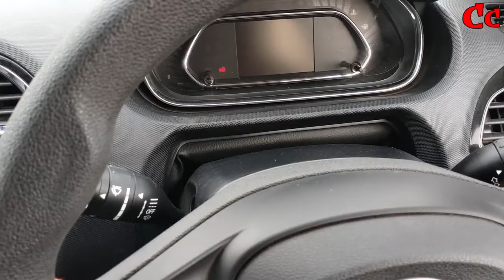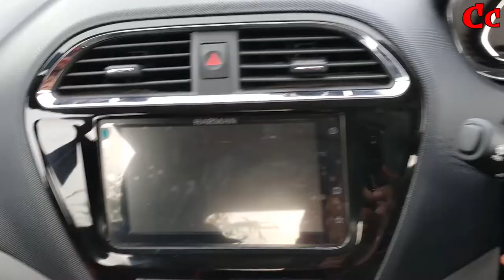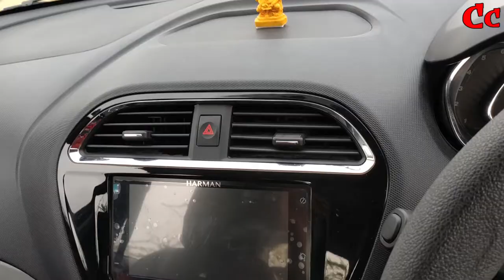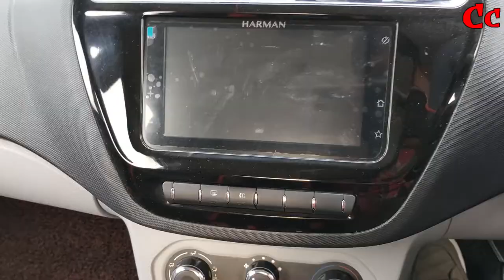Tata Tiago Unknown and Hidden features in Detail | Helpfull feature | इतने सारे फीचर्स 🔥🔥| CaR CRacK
Tata Tiago XZ Unknown and Hidden features in Detail | Helpful feature | Video dekh k mazaa aa jayega
Some features are available in the base model and some in the top model
Very useful and interesting features providing tata Tiago in his segment

Hope so you like my video